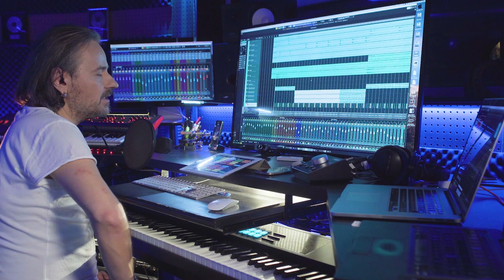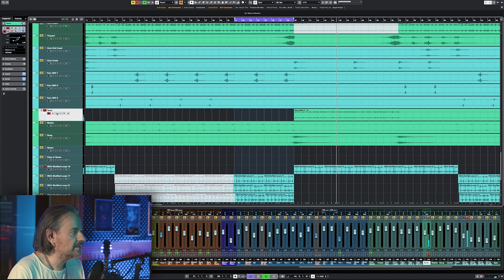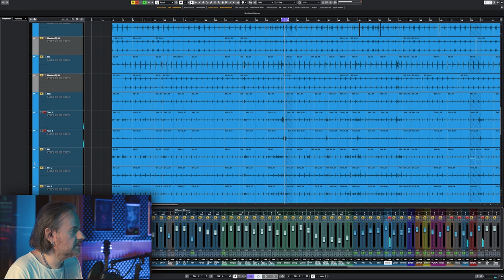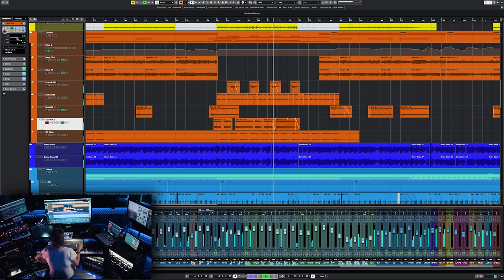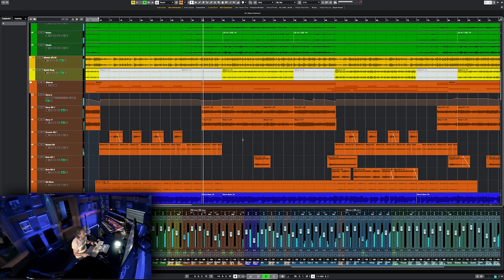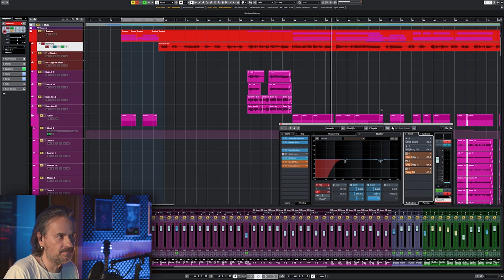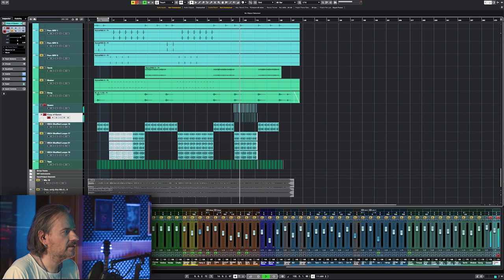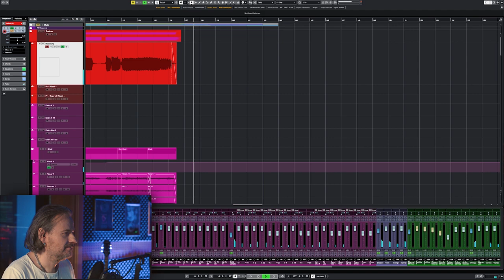H & S (2): ZÁVODI GÁBOR és egy DEMJÉN FERENC dal a stúdióban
Kulisszatitkok a stúdióból. Szakmai film egy dal születéséről, zenészeknek, rajongóknak, a közönségnek, hangmérnököknek, producereknek, hangszerelőknek, zenei rendezőknek, stúdiósoknak, diákoknak.